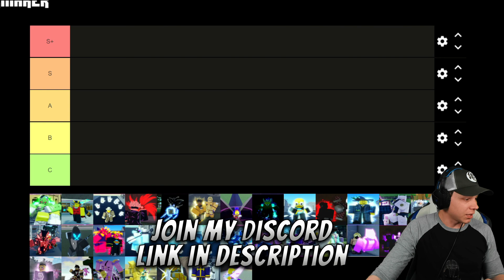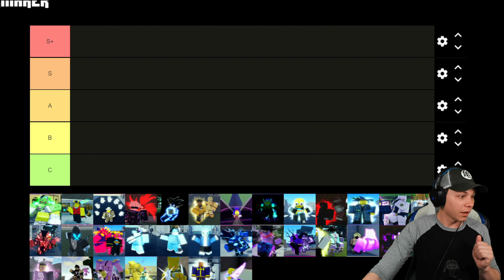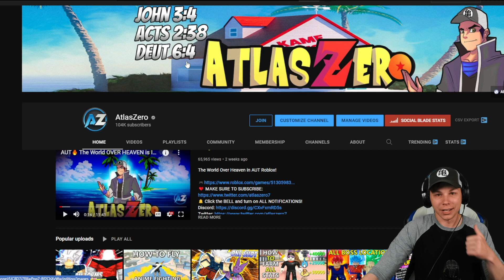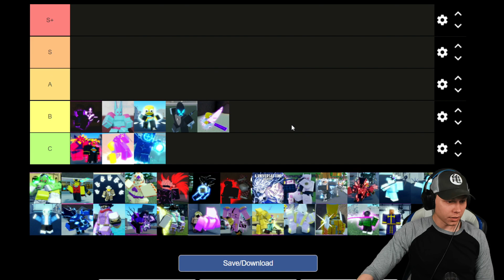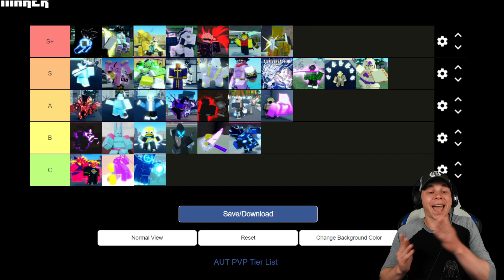The OFFICIAL AUT All Stands PVP Tier List🔥 Roblox A Universal Time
The OFFICIAL A Universal Time PVP Tier List made by the AUT Trello/Trading Staff Team

Follow Me on Roblox: Atlas0Zero